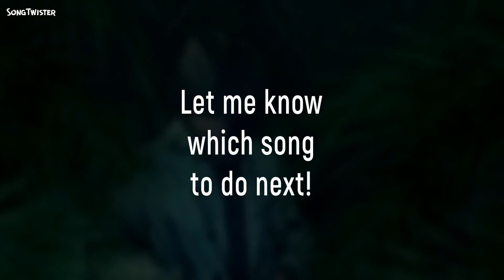Roar by Katy Perry in 7/8 time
I removed the last half beat from every bar of the song by Katy Perry, giving it a wonky feel.